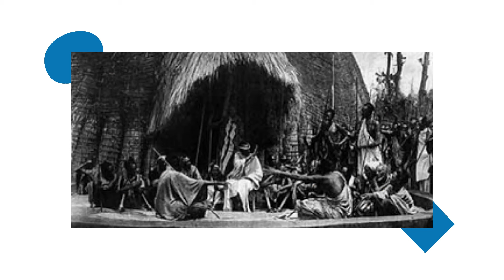Ibihano byihariye ku byaha ndengakamere byatangwagwa mu Rwanda rwo hambere